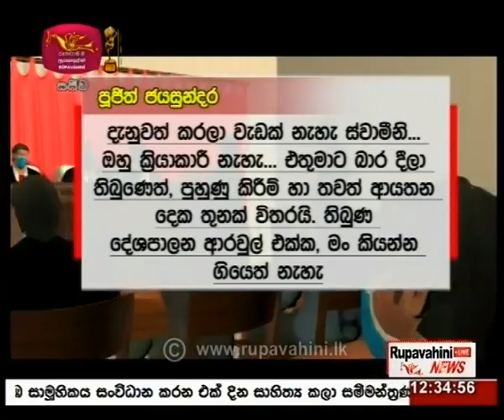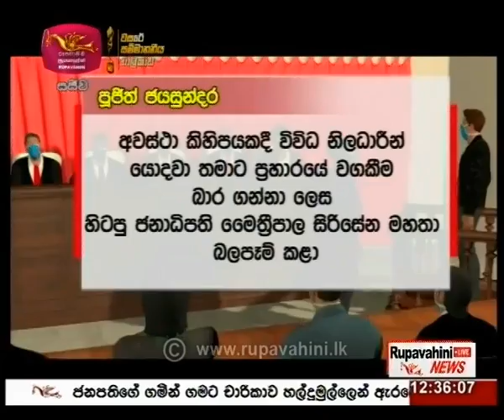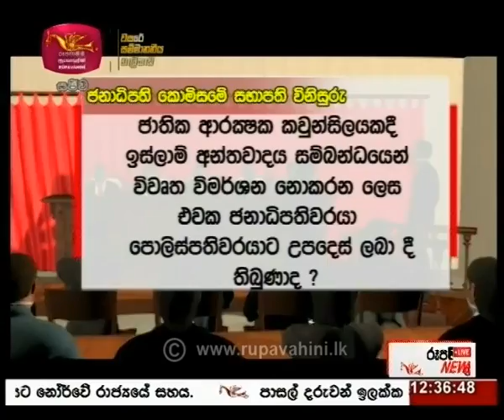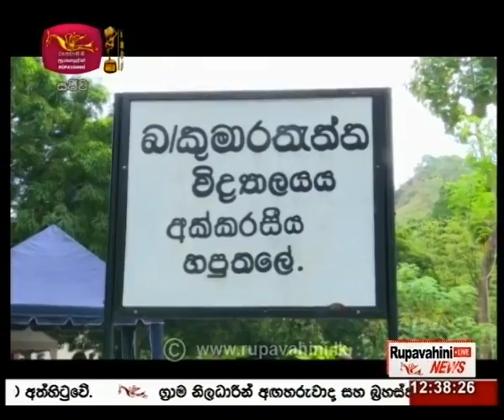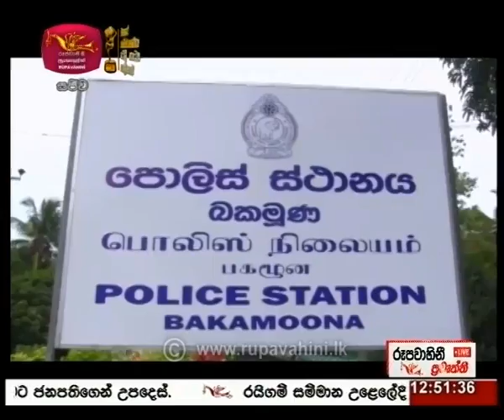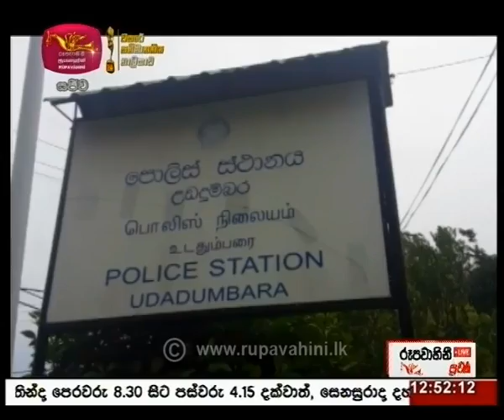2020-09-25 Rupavahini 12.30 news